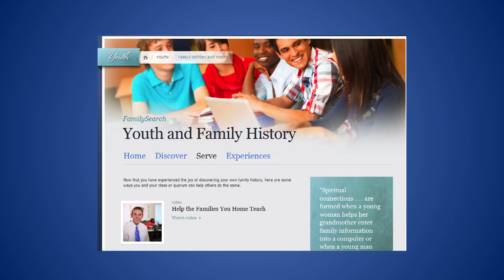Il cuore dei figli si volgerà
David A. Bednar - Invito i giovani della Chiesa a conoscere e a sentire lo spirito di Elia.